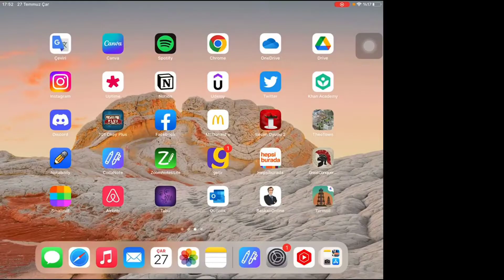TIP FAKÜLTESİNDE DERSLERE NASIL ÇALIŞIYORUM? TABLETTEN ÇALIŞARAK NOTLARIMI NASIL YÜKSELTTİM??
Herkese merhaba ben Berat Kaya Kocaeli Üniversitesi Tıp Fakültesinde 4.sınıf öğrencisiyim. Bugün ise tıp fakültesinde nasıl ders çalıştığımı ve notları nasıl yükselttiğimi, nasıl ders çalıştığımı ve hangi programları kullandığımdan ve IPAD'de hangi uygulamayı kullandığımdan bahsettim daha fazla bu tarz video için beni takip edebilirsiniz.